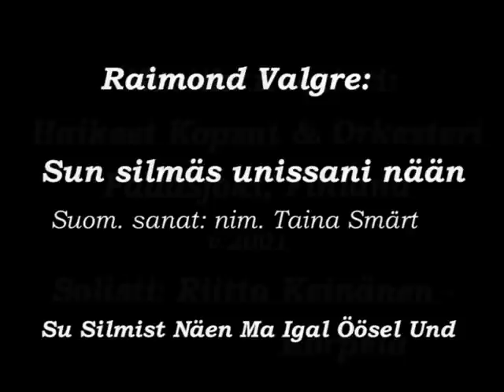Raimond Valgre: Sun silmäs yöllä unissani nään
Musiikkiteatteri Haikeet Kopsut, Padasjoki Asikkala Finland, teki vuonna 2001 produktion Raimond Valgren säveltämistä tai esittämistä lauluista.
Musiikin on sovittanut Hannu Marjamäki